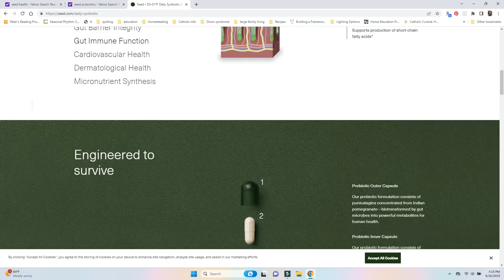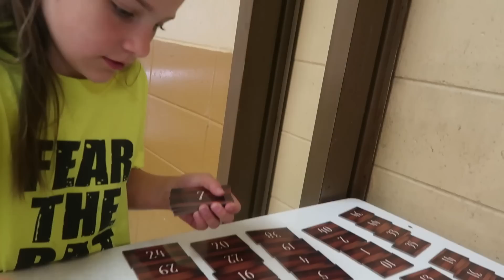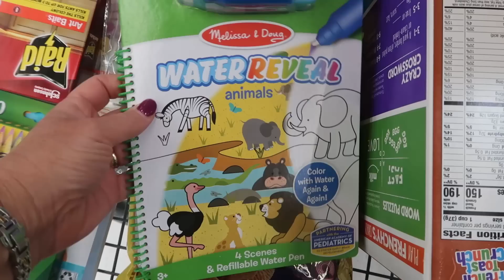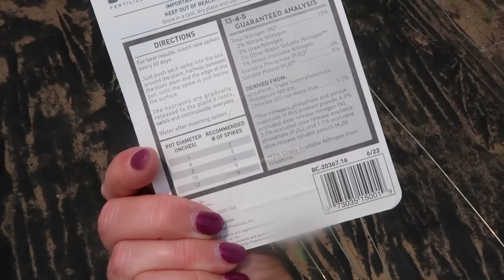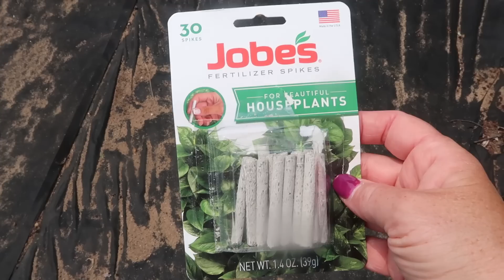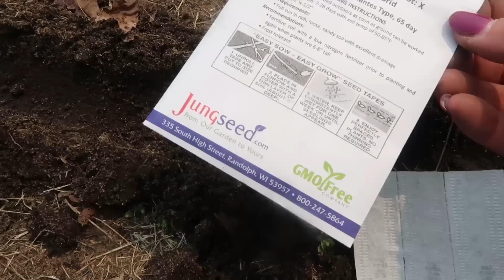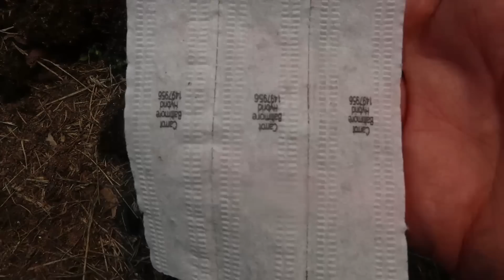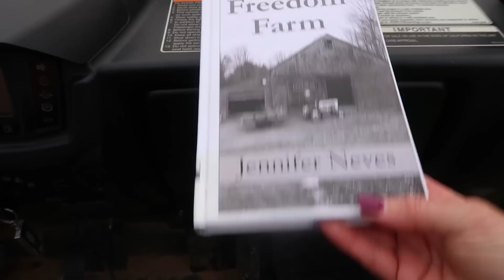I KNOW I PUT MY LIFE OUT THERE | Bear Attack | Game Time | Walmart | Garden Tour + so much more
TRY SEED TODAY

A R E   Y O U   L O O K I N G   F O R   S O M E T H I N G ?

A Country Life Favorite recipes Vol. 1 & 2 are available for purchase.

If you see something in my kitchen you'd like to know more about please check out my kitchen favorites Amazon